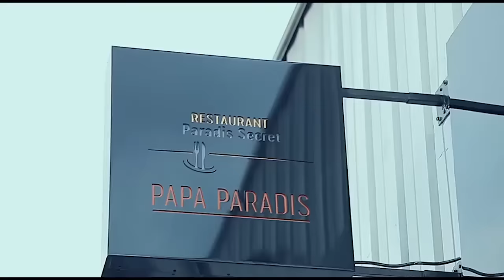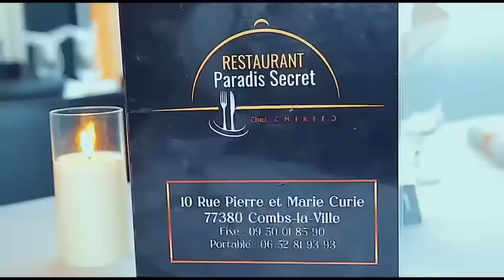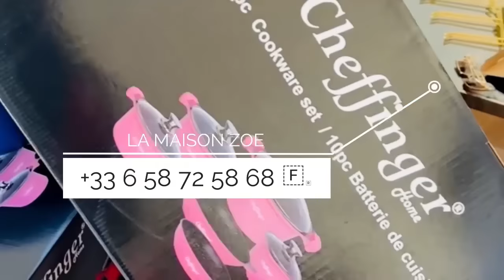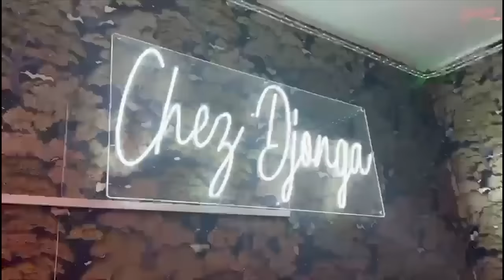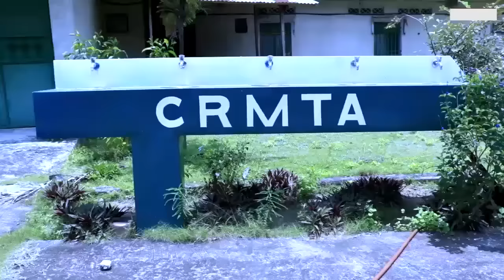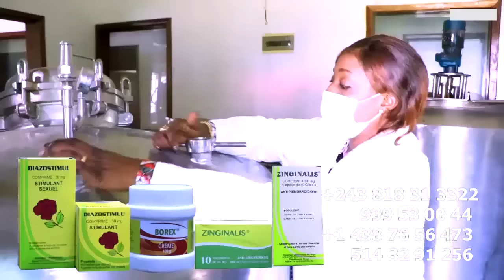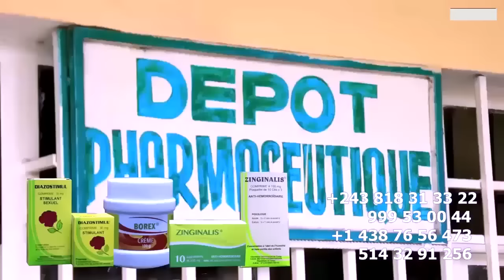EXCLUSIF: WERRASON TRES EN COLERE RECTIFIER LES PROPOS DE DJO K Et GRACE A LUI BA CONCERT EZONGA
EXCLUSIF: WERRASON TRES EN COLERE RECTIFIER LES PROPOS DE DJO K ,GRACE A LUI BA CONCERT EZONGA NA EUROPE + PROBLEME FAMILIALE ENTRE FRERE PATRICE NGOYI